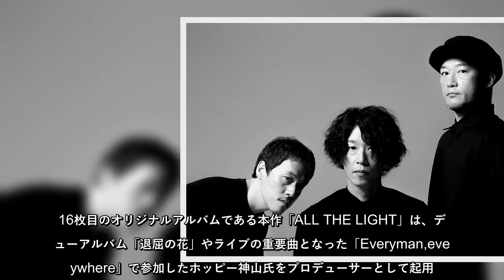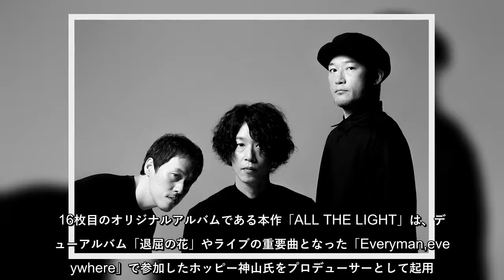GRAPEVINETwitterFacebookHatena6日にYouTube Music Weekendで"「IN A LIFETIME」特別編"をプレミア公開 GRAPEVINEが、昨年2月のリ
GRAPEVINETwitterFacebookHatena6日にYouTube Music Weekendで"「IN A LIFETIME」特別編"をプレミア公開　GRAPEVINEが、昨年2月のリリースからロングセラーとなっている16th ALBUM「ALL THE
GRAPEVINETwitterFacebookHatena6日にYouTubeMusicWeekendで「INALIFETIME」特別編をプレミア公開　GRAPEVINEが、昨年2月のリリースからロングセラーとなっている16thALBUM「ALLTHE